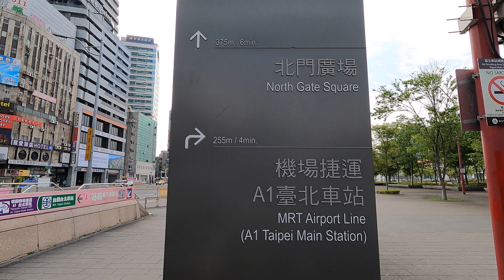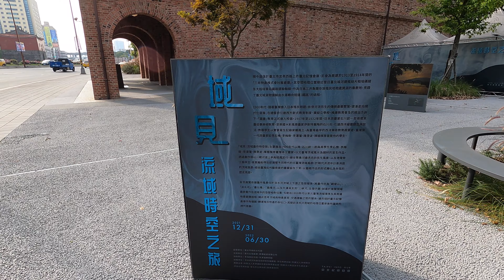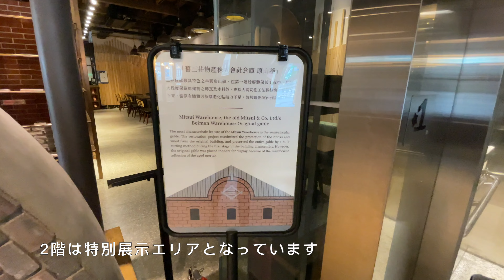「台北の北門エリア」の散策 | Taipei City Wall-North Gate (Cheng'en Gate) | 台北北門・三井倉庫・臺灣博物館鐵道部【4K】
00:00 Start
00:01 台北車站 TAIPEI MAIN STATION 台北駅
00:58 三井倉庫 MITSUI WAREHOUSE
03:20 北門（承恩門）BEIMEN (NORTH GATE)
04:50 北門郵局 BEIMEN POST OFFICE 北門郵便局
06:06 國立臺灣博物館鐵道部 NATIONAL TAIWAN MUSEUM-RAILWAY DEPARTMENT PARK 国立台湾博物館鉄道部園区
08:22 北門站 BEIMENSTATION ベイメン駅
08:50 THANKS!   今日もありがとう!

錄製日期 202203
カメラ
Camera
拍攝